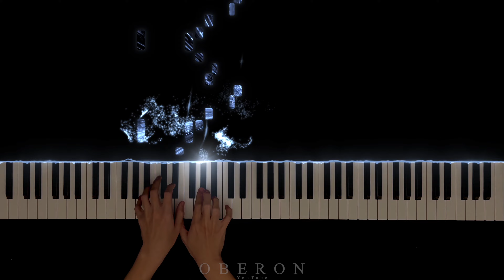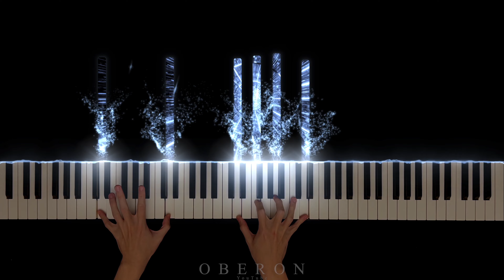Bach: Harpsichord Concerto No.1 in D Minor BWV 1052 - I. Allegro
🙏🏼The note texture is from "Videezy.com".